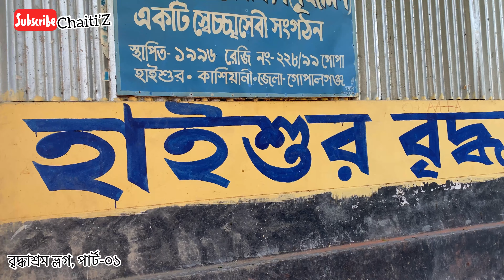Surprise Plan For Husband at Old Age Home, Part-1 ।। বৃদ্ধাশ্রম ভ্লগ ।। Old Age Home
Surprise Plan For Husband At Old Age Home
Old age home, Part-1
বৃদ্ধাশ্রম ভ্লগ
birthday party
birth surprise
birthday gift
husband

Today I am going to show a very special vlog at unique style.
I celebrate my husband's birthday party at old age home as he is in Canada. And he dislikes to get expensive gifts or
waste of money, he likes to help needy people or spending money where need. So I decorate this type of plan, I cut cake with those innocent senior citizen who are kicked out from their close one. They also enjoyed it so much, they were so much happy, I decorate two part of this vlog, One is birthday vlog and another one is about their sad story, today you guys will enjoy our birthday vlog and please pray for me and them as well as for my husband.